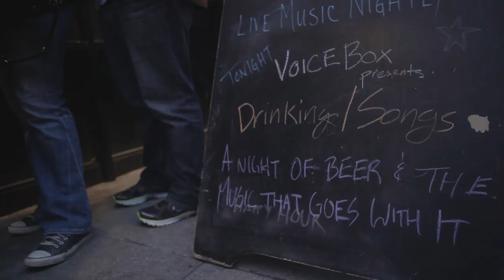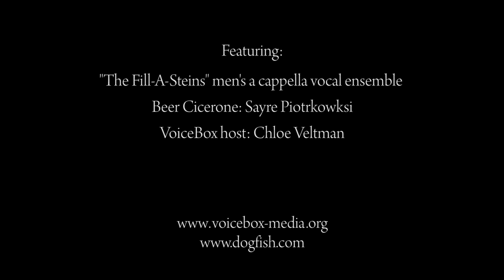Drinking/Songs: A Night of Beer & The Music That Goes With It.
On May 16 2012, Dogfish Head Craft Brewery and public Radio's VoiceBox presented an unforgettable, interactive exploration of the ancient global connection between singing and beer.

Drinking/Songs affords beer lovers and vocal music fans an unrivaled opportunity to taste a range of Dogfish Head artisanal beers inspired by brewing traditions from around the world, hear music associated with the selected ales performed by The Fill A Steins, a professional a cappella vocal ensemble, and participate in a live discussion about the deep connection between beer and song which was subsequently broadcast on the radio and delivered via podcast. .